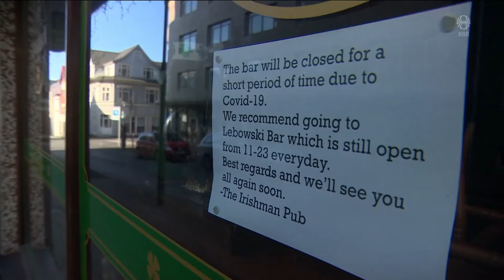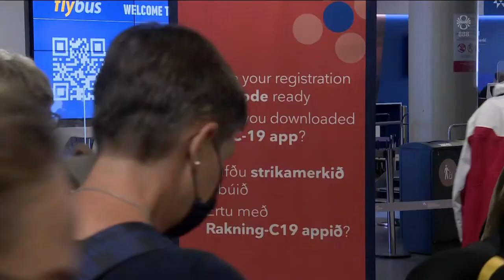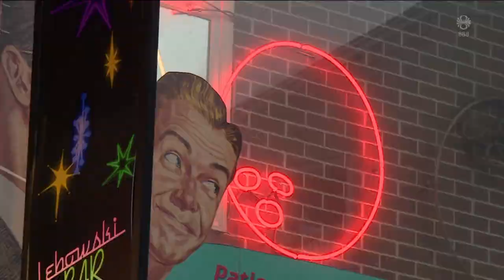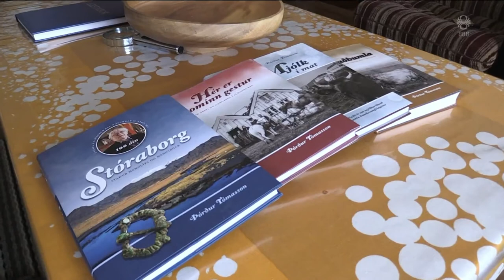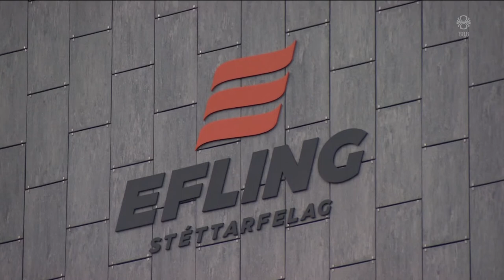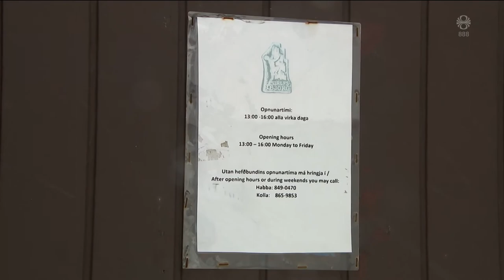Fréttir - 28. jan 2022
Fréttir RÚV frá 28. janúar 2022 - Efnisyfirlit:
00:01:26 Slakað á hömlum
00:04:58 Misjöfn viðbrögð við afléttingum
00:10:38 Viðbrögð á förnum vegi
00:12:22 Segir að innrás sé yfirvofandi
00:14:30 Þórður í Skógum látinn
00:15:33 Framboð til formanns snýst ekki um skrifstofuna
00:17:57 Búrkína Fasó vísað úr ECOWAS
00:19:28 Sólarpönnukökur Siglfirðinga bakaðar á nýjum stað